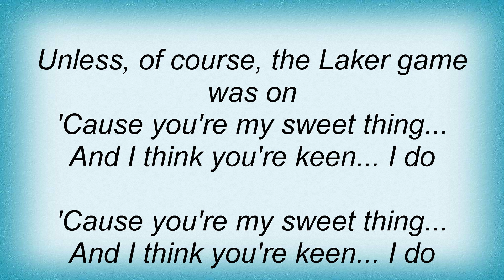Say Hi To Your Mom - Unless The Laker Game Was On Lyrics